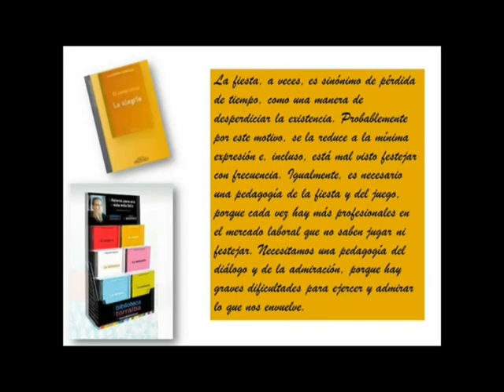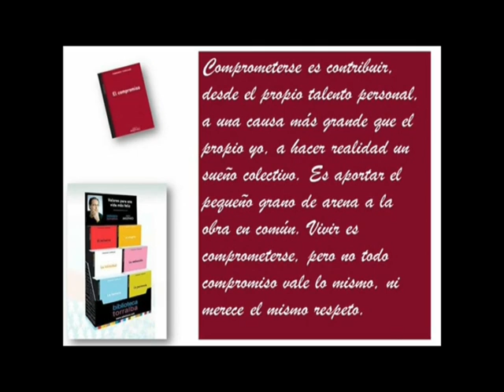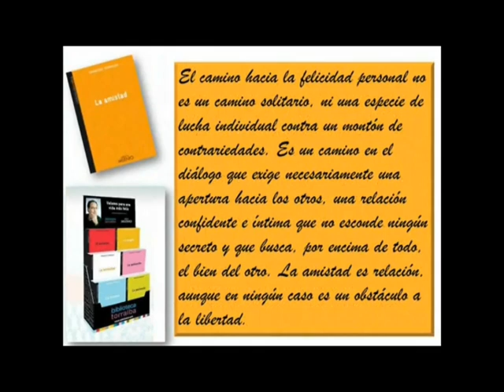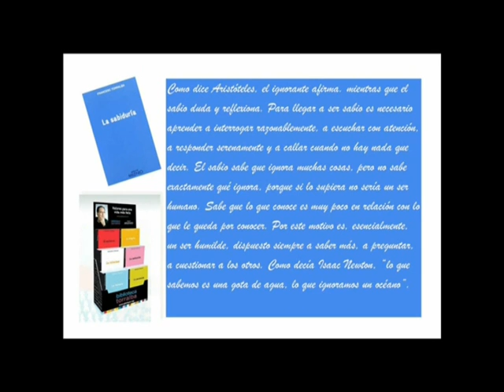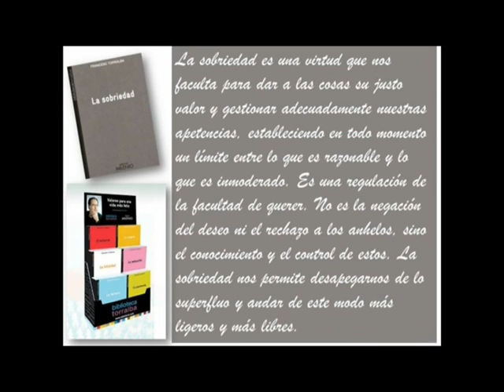Biblioteca Francesc Torralba | Lérida Sosa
Biblioteca Francesc Torralba per Lérida Sosa de Salto (Uruguai)

Data: 1 de setembre de 2015